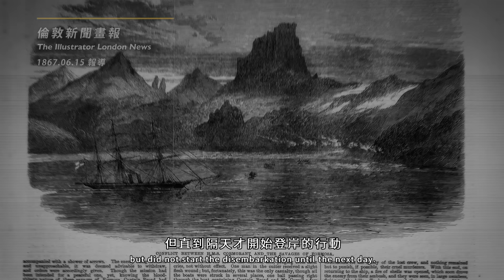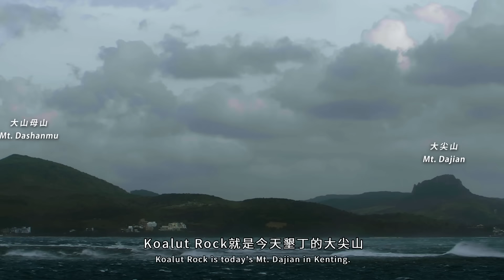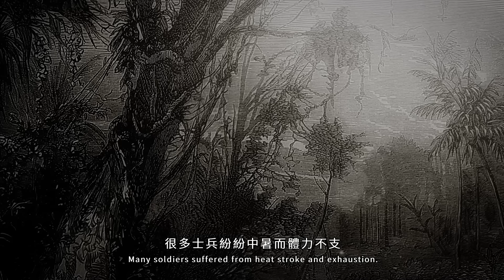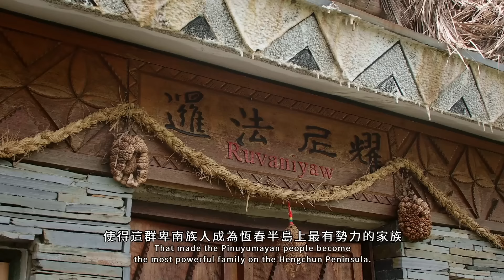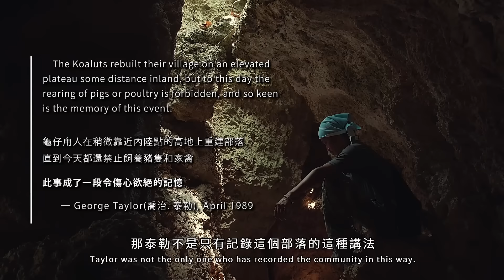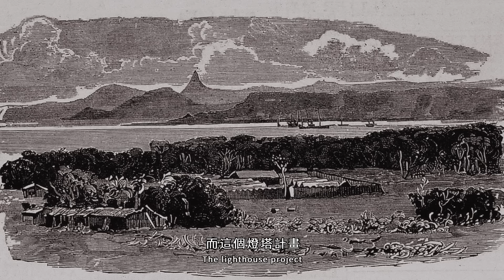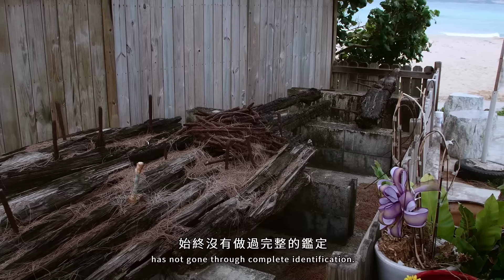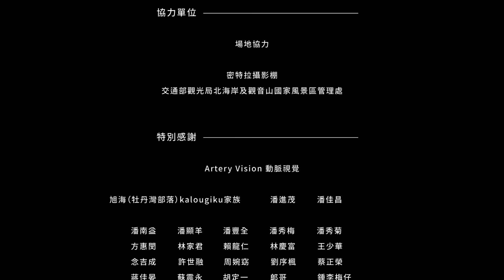《社頂的孩子》羅妹號事件紀錄片！(屏東縣政府2021年出品)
馬上分享，追過《斯卡羅》，一定要看這部紀錄片！

了解154年前，改變台灣命運的「羅妹號事件」歷史，就從國境之南-屏東恆春半島開始！